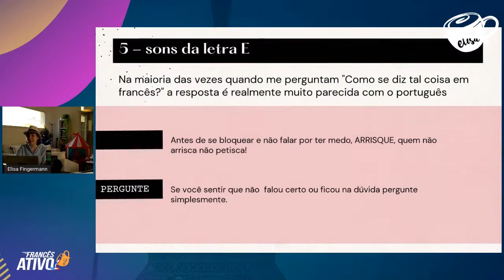2 sons do francês que você confunde no momento de pronunciar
- 2 sons do francês que você confunde no momento de pronunciar